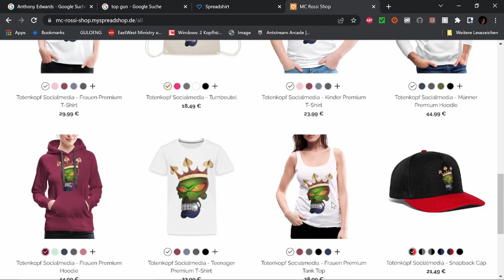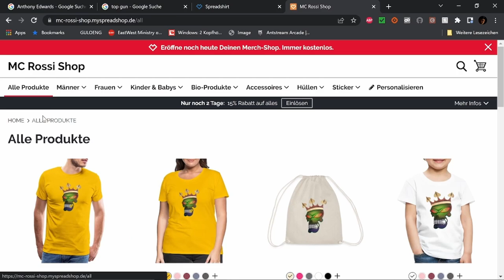Best of Twitch Oktober W 4 V 3